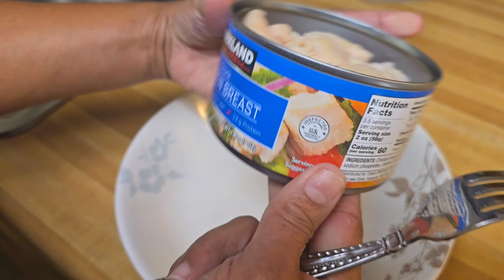PAPA Y PECHUGA ENCEBOLLADA